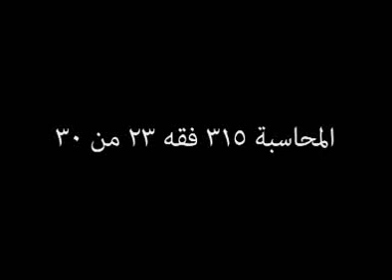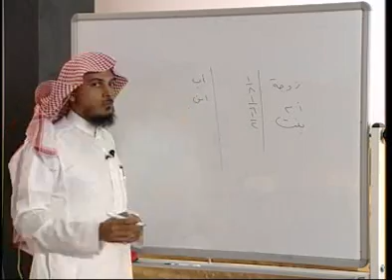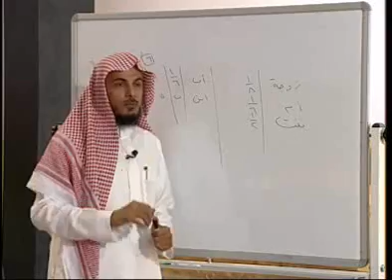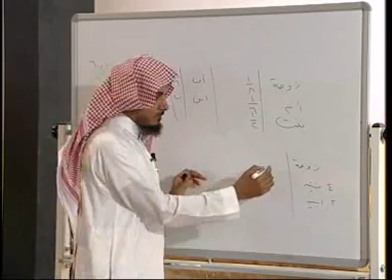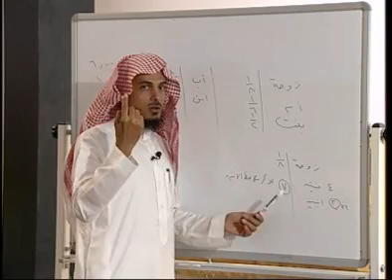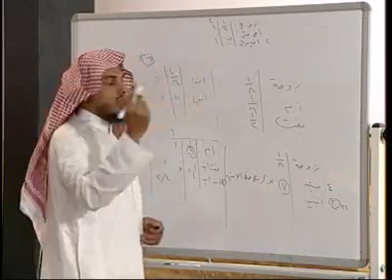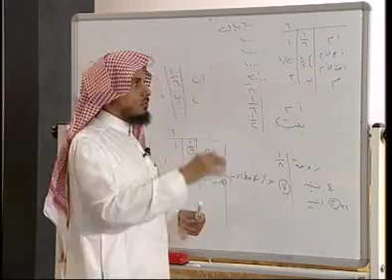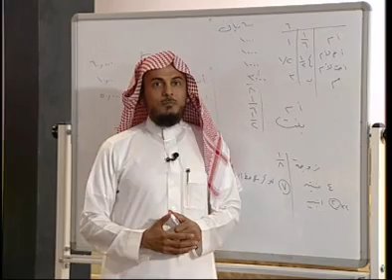اللقاء الحي الثالث والعشرون محاسبه التركات والفرائض محاسبه (315)